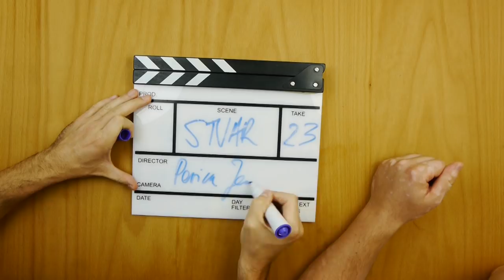SRBIJA ZA MALICO [Perica Jerković] | Stvar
ČEVAPČIČE sva naročila pri:
BTW - 1 kg (KILA) je 10 EUR! In to zlo dobri!

Spiritualni vodja projekta:
Anže Tomić